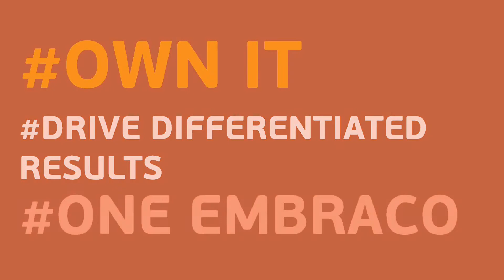Episode 3 - Erivan Piazera - Doing busines abroad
Doing business with other cultures is always a big challenge. Erivan's story with Russia is a nice example of overcome and empathy.